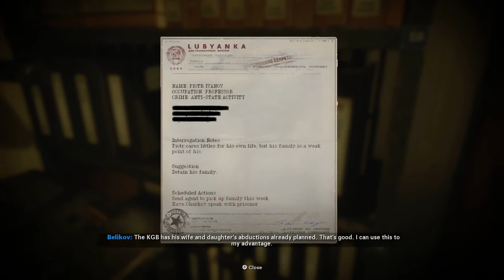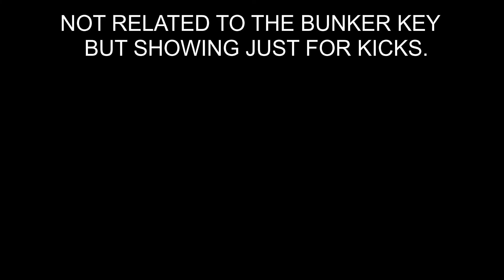Call Of Duty Cold War | Desperate Measures | All Methods For Attaining Key Card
Playing Call Of Duty Black Ops Cold War on Xbox One.